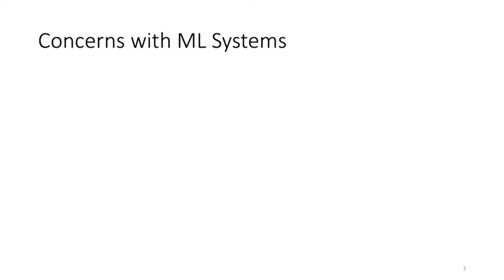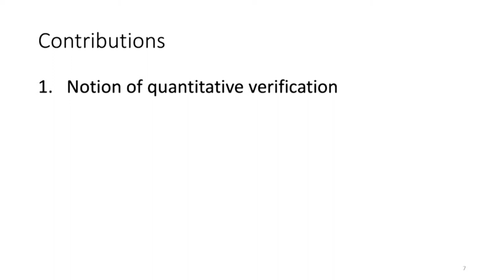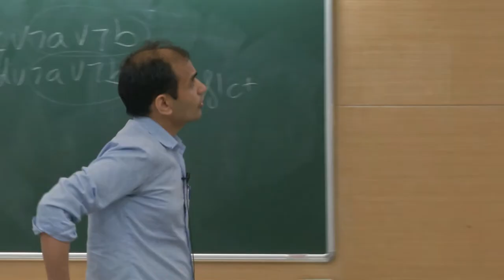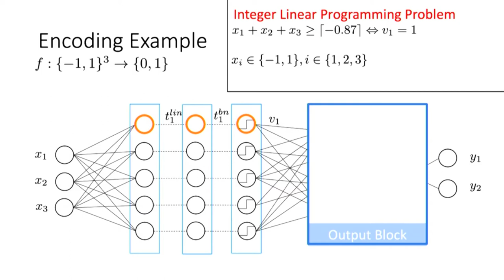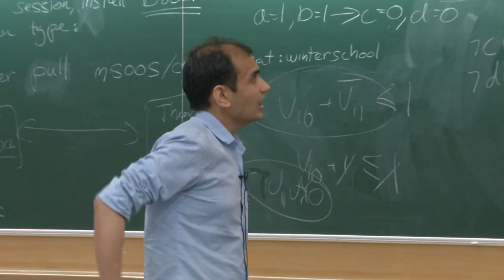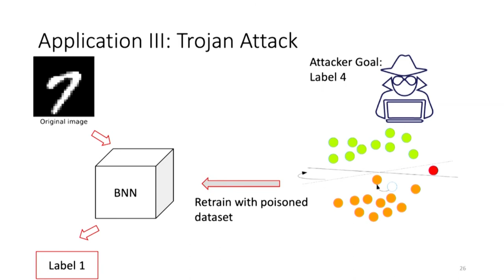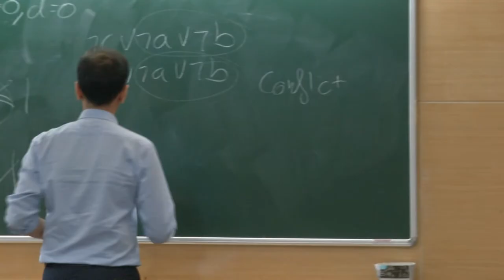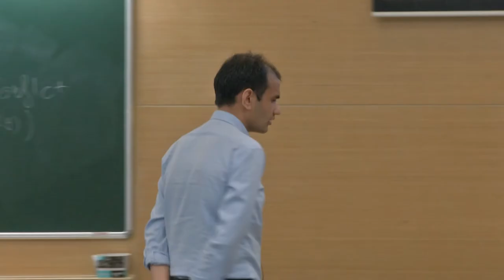FSTTCS2019 S011 Quantitative Verification of Neural Network